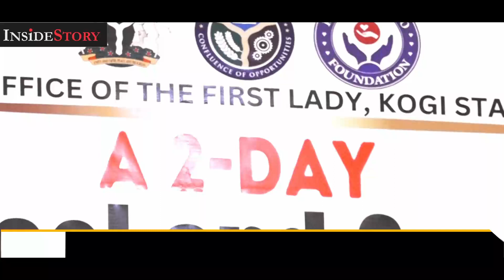Kogi First Lady organizes Two-day Seminar on Security, Protocol for Female government officials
Kogi First Lady, Rashida Bello organizes Two-day Seminar on Security, Protocol for Female government officials